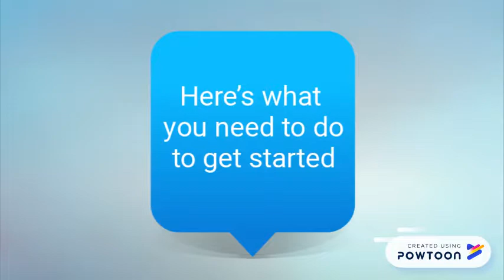E-Ticketing System for Traffic Violation with Image Processing and Data Analytics